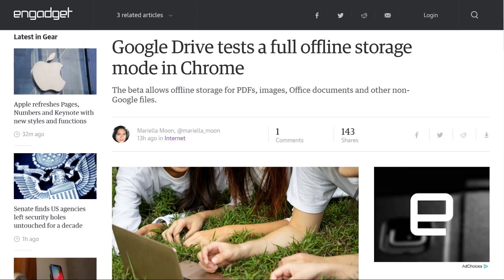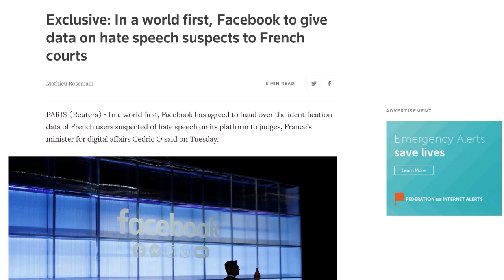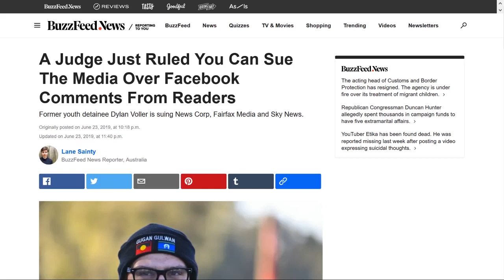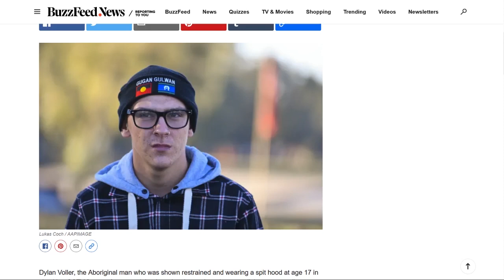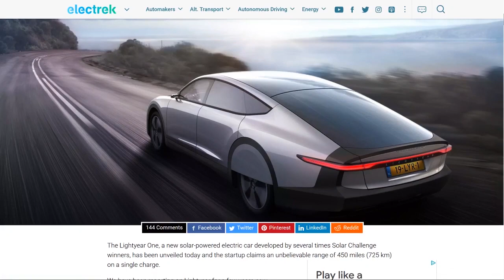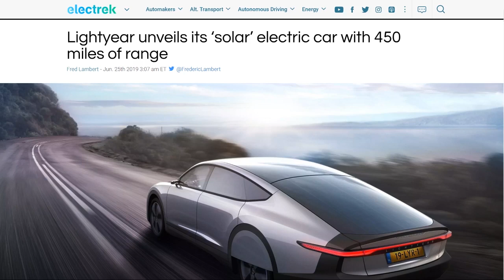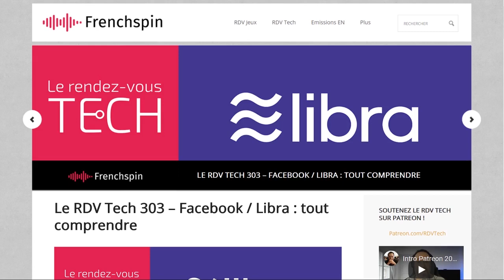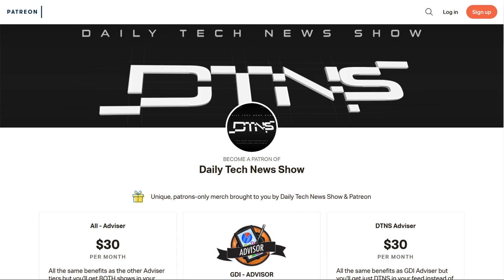The Buzz Around Lightyear - DTNS 3560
FedEx sues the US government saying its not liable for inadvertent shipping products that violate ban of products to China, Australian judge rules man can sue media companies for defamatory comments on Facebook posts, and Facebook agrees to handover user identity information over alleged hate speech posts.

Starring Tom Merritt, Patrick Beja, Roger Chang.

Thing of the day:
Patrick's first impressions of iPadOS

Today’s guest:
Patrick Beja

Next guest:
Scott Johnson